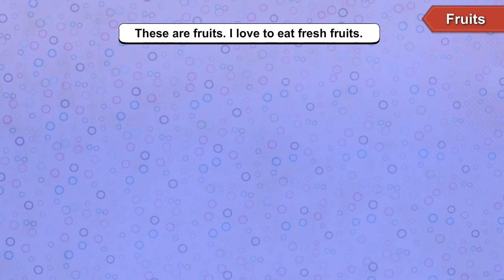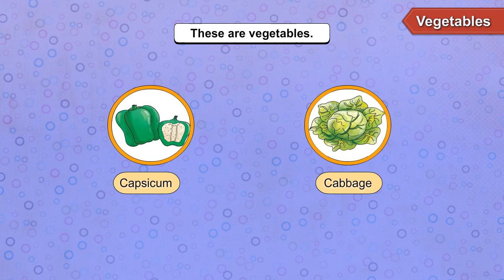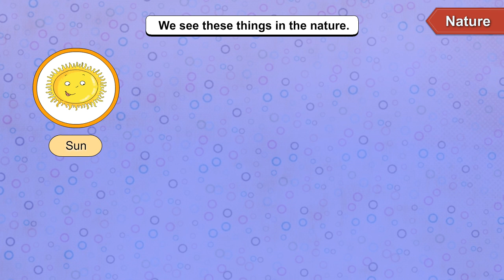Class LKG - Fruits, Vegetables, Nature, Flowers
Class LKG - Fruits, Vegetables, Nature, Flowers. These are fruits. I love to eat fresh fruits.
These are vegetables. We see these things in nature. These are flowers.